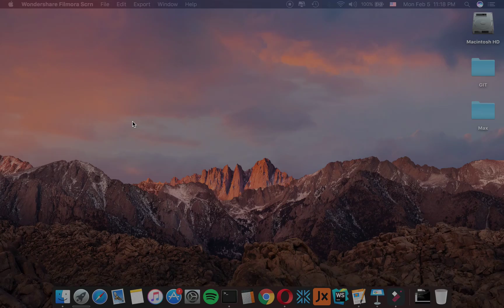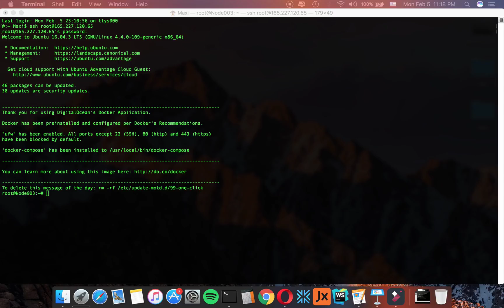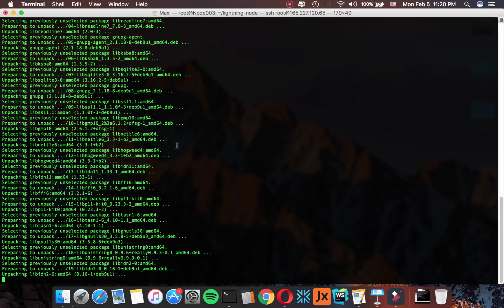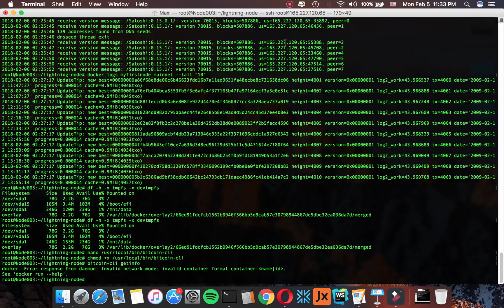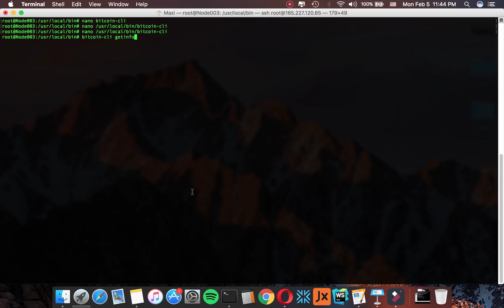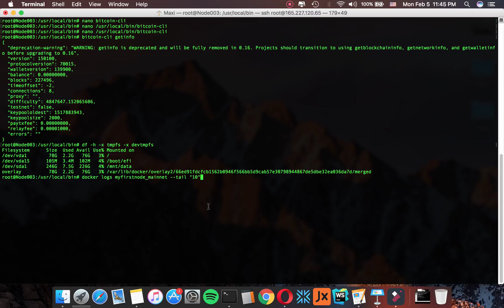Como crear un Nodo de Lightning Network Parte 2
BTC: 3AtanxsVZfQR71vj4jUHRvcgJWRBYdeKjp
ETH: 0x0fA698cDbF7C218a3e0a4C2bE3BBd83450f64A78

"Acceder a la carpeta descargada"
cd lightning-node

"Buildear el container"
docker build . -t max/bitcoind

"Crear el destino a donde vamos a montar nuestro container"
mkdir -p /mnt/data/scratch/bitcoin/mainnet/bitcoind

"Ejecutar el container y sincronizar la Blockchain"
docker run --name myfirstnode_mainnet -d -v /mnt/data/scratch/bitcoin/mainnet/bitcoind:/data -p 8333:8333 -p 9735:9735 max/bitcoind:latest

"Verificar el log de descarga"
docker logs myfirstnode_mainnet --tail "10"

"Verifica el tamanño de la partición sda1"
df -h -x tmpfs -x devtmpfs

"Crear el archivo para la consola de comando de Bitcoin"
nano /usr/local/bin/bitcoin-cli

"Una vez dentro pegar la siguiente linea"
#!/usr/bin/env bash
docker run --rm --network container:myfirstnode_mainnet -v /mnt/data/scratch/bitcoin/mainnet/bitcoind:/data max/bitcoind:latest bitcoin-cli "$@"

"Modificar los permisos del file"
chmod +x /usr/local/bin/bitcoin-cli

"Ejecutar el comando getinfo de la consola de bitcoin"
bitcoin-cli getinfo